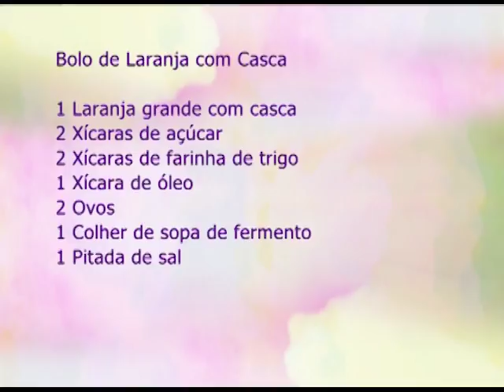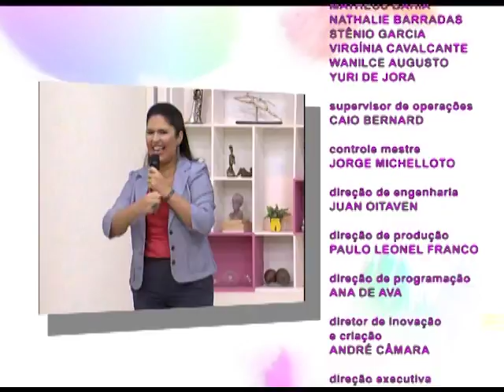ESPAÇO FEMININO - O PAPEL DAS PASTORAS